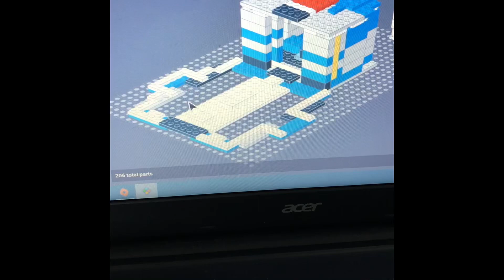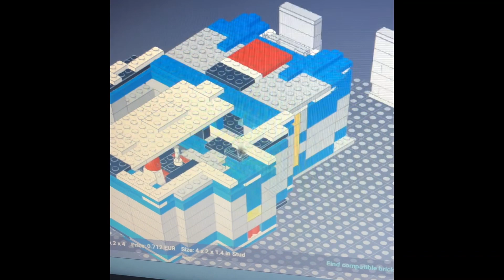Designing the ultimate lego space station part 3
Sites.google.com/view/brickman/home